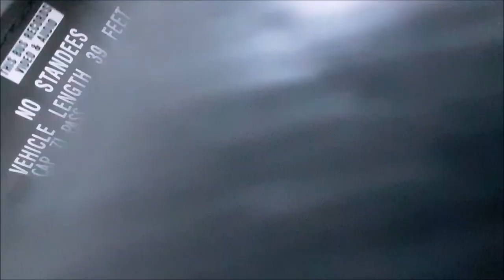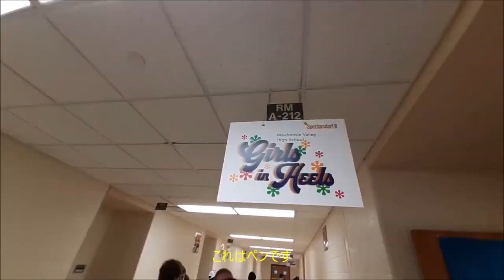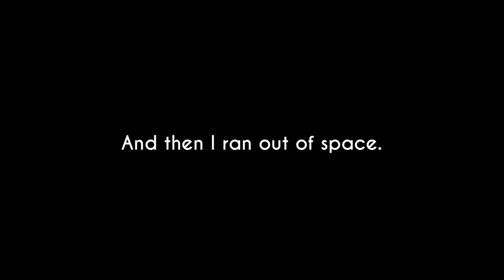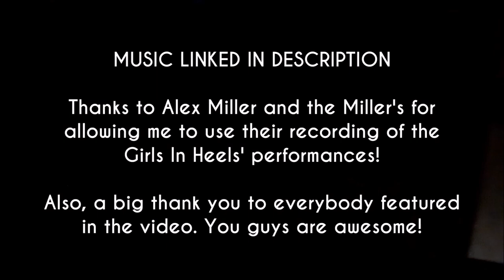A DAY IN THE LIFE OF A SHOW CHOIR || MARTEN VLOGS 001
A Show Choir. A Show Choir Combo. A Guy in Combo.

In this video, I travel with the Waubonsie Valley Sound Check + Girls and Heels show choir groups to perform in a 17-hour-long competition in Crete, Illinois! Performances included.

If not, well have a nice day. :)

Thanks again to Alex Miller and the Millers for letting me use their footage for the Girls in Heels performances!